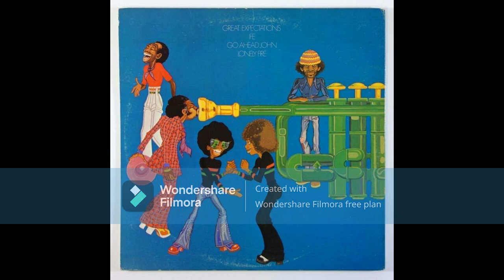Miles Davis ~ Big Fun - 1974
Track Listings - 1.Great Expectations 2.Ife 3.Go Ahead John 4.Lonely Fire
        {Back of album cover}